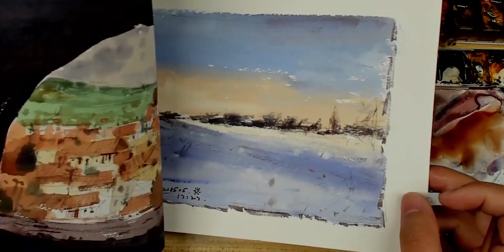水彩本上的复活节岛摩艾石像，全过程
水彩,手绘,绘画,手工绘画达人秀2.0,上色,视频教程,绘画过程,绘画教程,画画,旅行手绘